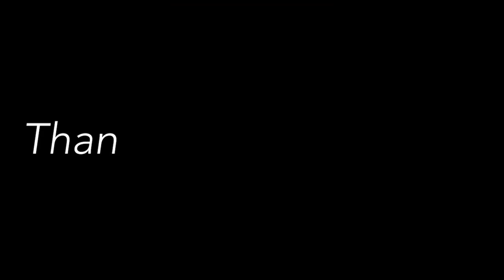Mamelodi Sundowns 1-0 Orlando Pirates | Matchday Vlog | Fan Cams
Good start to the new year by Mamelodi Sundowns as they win 1-0 against Pirates. Sundowns fans sent their reactions the performance and result.